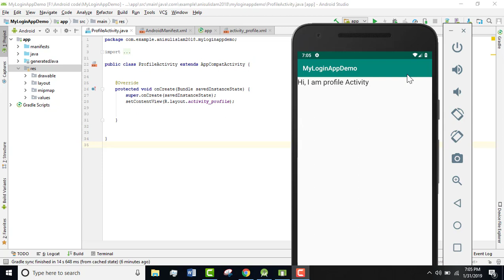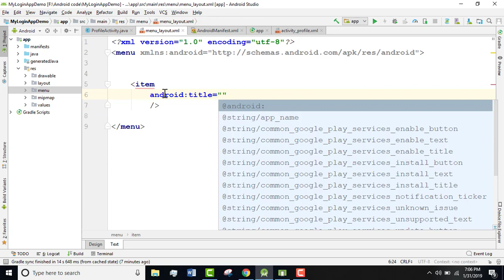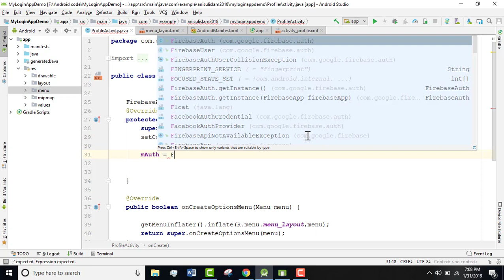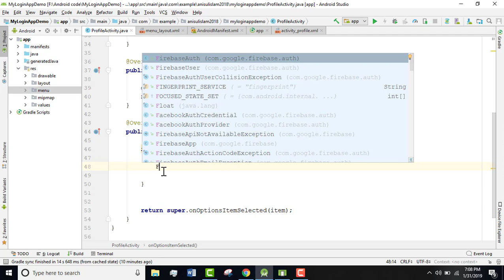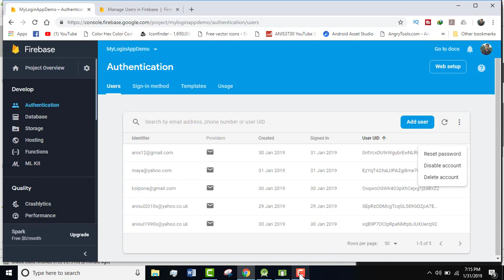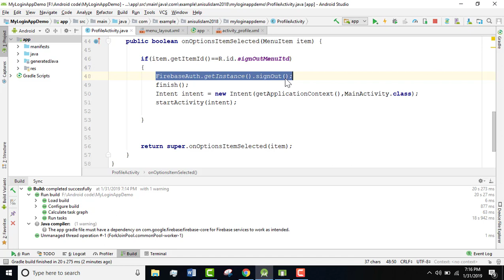Firebase Authentication part 3 : How to sign out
Learning outcomes :
1) How to sign out using firebase authentication
All Android videos :